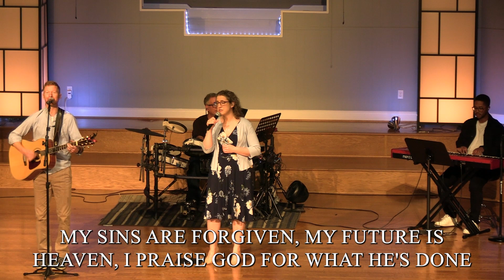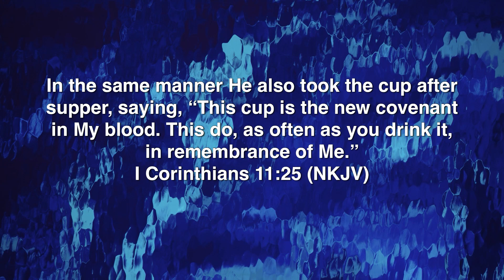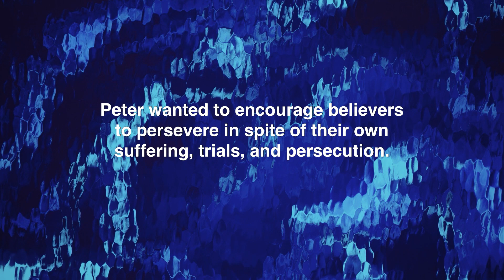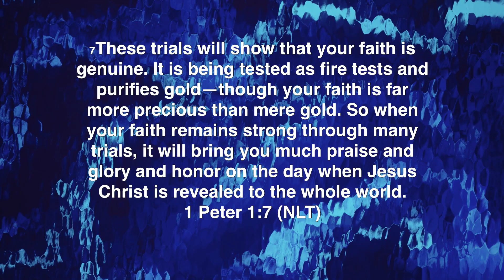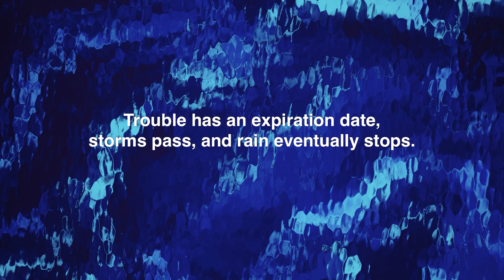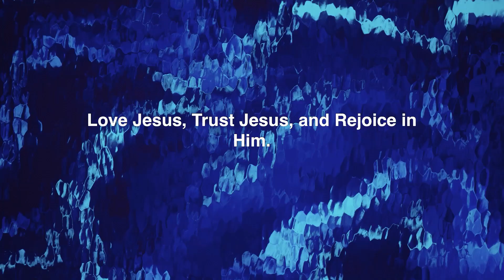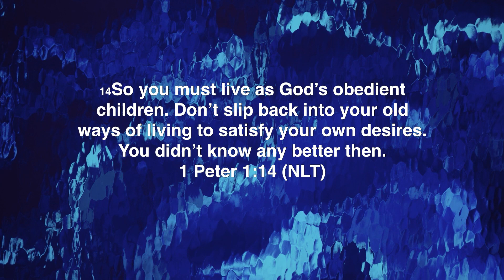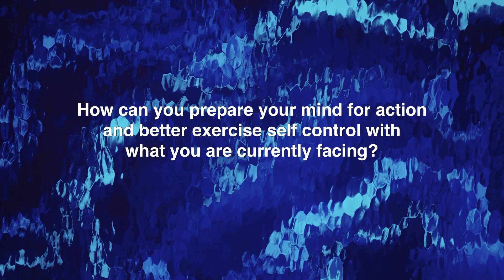Hope in a Rough Time | Pastor Jason Lumpkin (Full Service)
Pastor Jason  begins a new series in 1 Peter 1. In this session, PJ introduces the book and author as Peter writes to fellow followers of Christ who are dispersed near modern day Turkey. They are encouraged to find hope in the midst of tough times and in this session we are encouraged in a similar manner. Grab your smart devices🤳🏽, bibles, and something to take notes📒 on because you don't want to miss this timely message.